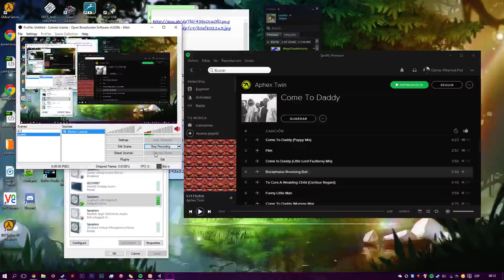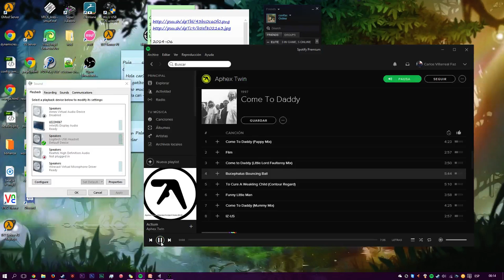Secret Aphex Twin song @ Spotify?